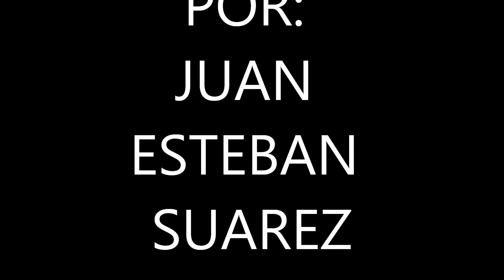CORRIDO DE TUBUTAMA